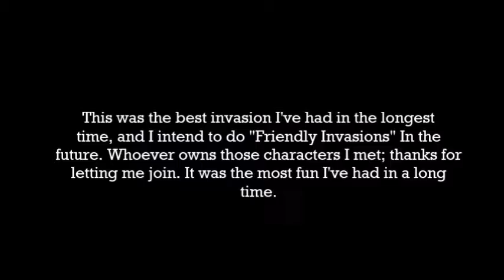Dark Souls 3: Best Invasion Ever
Title is self explanatory, i was invading one day and i experienced the most friendly invasion ever.